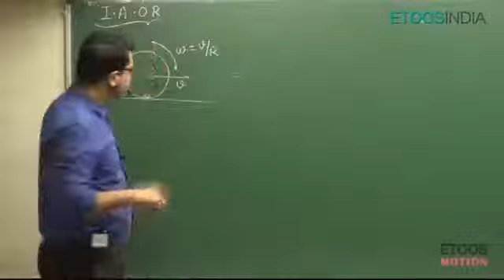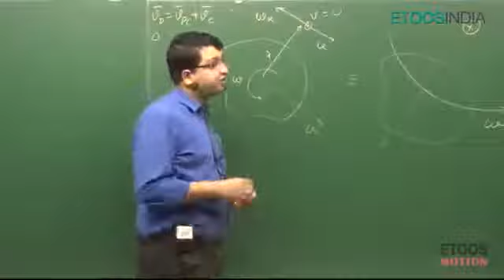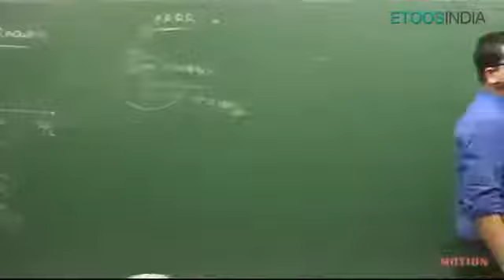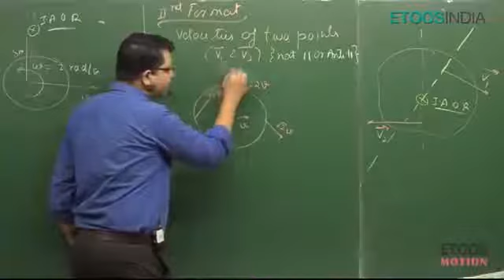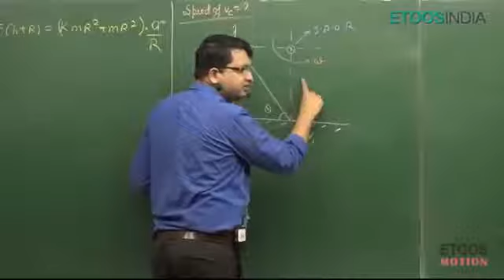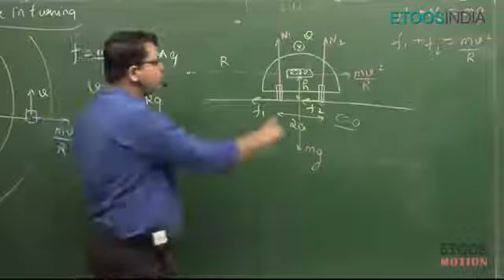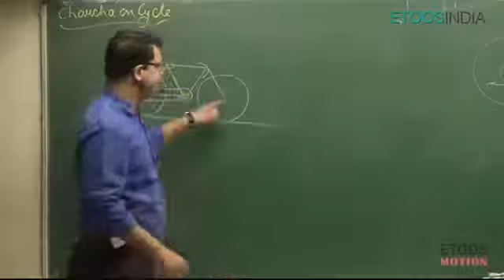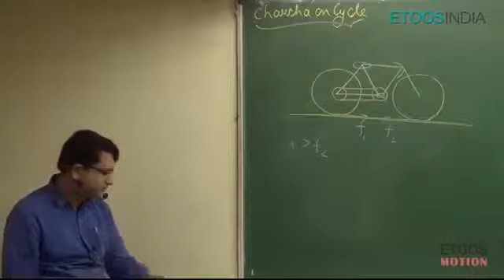NV sir Rotation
NV sir rotation Kota